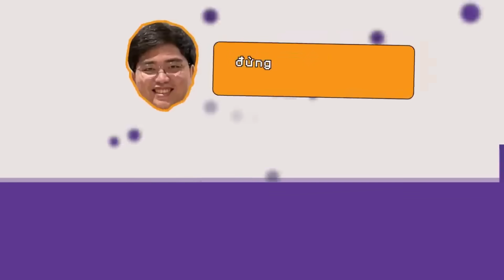HỌC TÀI THI PHẬN: THỢ SYNDRA CƯỜNG 7 NÚI CÙNG MÀN BIỂU DIỄN "ĐẦY ẤN TƯỢNG" CỦA ANH ẤY!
Con Syndra này ổn không anh em?